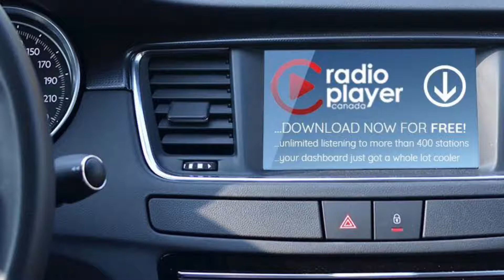Contrast help needed.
New release Tuesday is here! Dale.